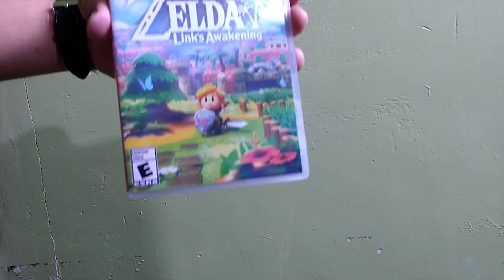The Legend of Zelda: Link's Awakening Remake #1 - Llegada a la misteriosa Isla Koholint | Inicio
¡Al fin ha llegado el remake de Link's Awakening!

Link estuvo navegando por mar abierto pero ha sufrido un naufragio D:
Hemos despertado varados en una Isla llamada Koholint, donde una bella dama llamada Marin nos ha rescatado. Pero al parecer no podremos salir fácilmente de esta isla, parece ser que se han despertado fuerzas sobre naturales tras la llegada de Link.

¿Qué será lo que nos aguarda en estos bosques tan oscuros, playas infestadas y mazmorras peligrosas?
¡Acompáñame a descubrirlo!

Disculpen ustedes, pero no lo pude subir antes porque fuimos a explorar el área 51 xd
Todo ha valido la pena, la verdad es que no me quise presionar para subir el vídeo temprano o jugarlo sin vivirlo, así que preferí hacer las cosas bien para que también ustedes disfruten conmigo :D

¡Acompáñame, serás más que bienvenido!